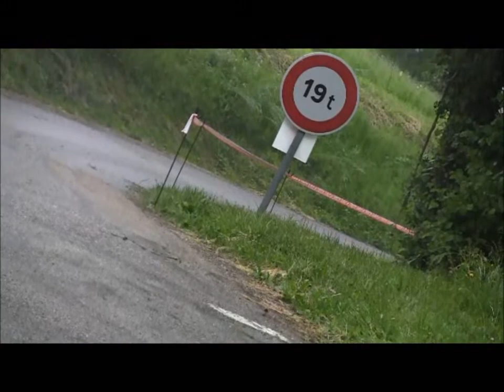TEAM CHEVALLEY 10 ans déjà !!! ......N° 1...